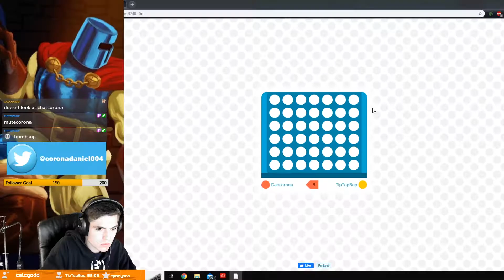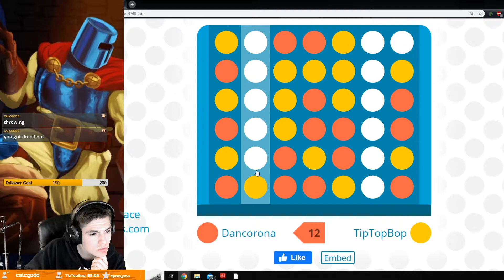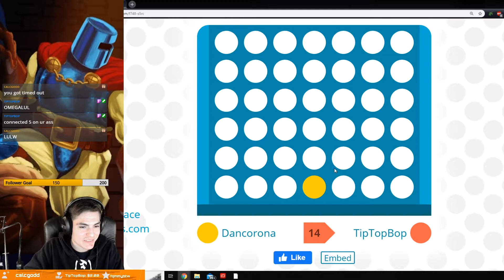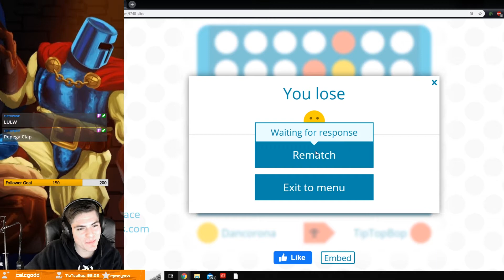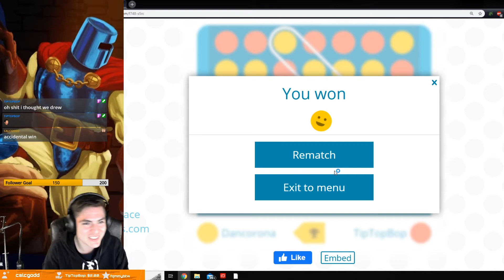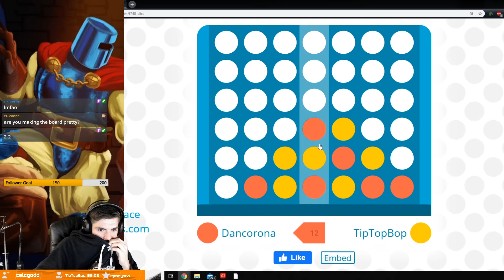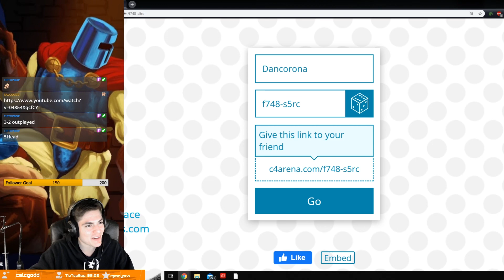CHAT OUTSMARTS ME???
I 1v1 TipTopBop in Connect Four!!